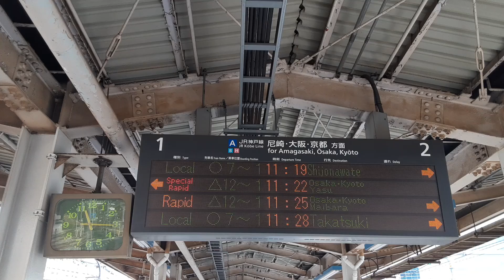2022年3月24日、11時16分 JR三ノ宮駅西口、上りプラットホーム